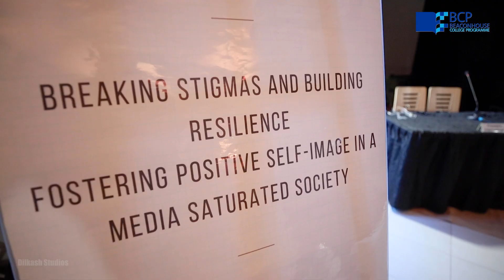BCP - Karakoram Talks 4.0 Dynamic Role of Social Media in Shaping Society, & Driving Change!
🌐 Welcome to Karakoram Talks 4.0, where the dialogue continues to evolve, and this time, we're putting the spotlight on the "Role of Social Media" in our interconnected world. 🚀 In our 4th edition, join us for a deeper exploration of how social media has transformed communication, influenced societal shifts, and empowered individuals on a global scale. 🌍 Thought leaders, influencers, and experts will converge to share insights and experiences, unraveling the ever-changing dynamics of the digital landscape. 📲 Whether you're a content creator, a digital enthusiast, or someone intrigued by the impact of social media, this discourse promises to be an enriching experience. Don't miss out on Karakoram Talks 4.0 – where ideas meet innovation, and conversations redefine the digital narrative! 🎙️ KarakoramTalks SocialMediaEvolution DigitalInnovation GlobalDialogue 🌟